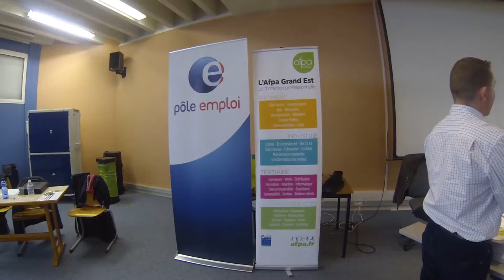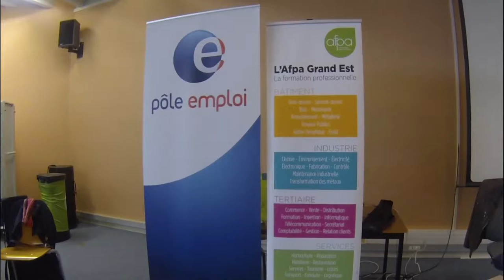Afpa et Pôle Emploi de Metz P'tit déj Industrie Venez découvrir les métiers de l'Industrie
Le centre Afpa de Metz en partenariat avec Pôle Emploi a organisé un petit déjeuner, le vendredi 18 mars 2016 autour duquel les demandeurs d'emploi ont pu découvrir les métiers de l'Industrie. Un secteur qui recrute !
Au programme de cette matinée :
- Présentation du secteur et des métiers de l'industrie et des formations Afpa
- Visite des ateliers de formation
- Conseil individualisé